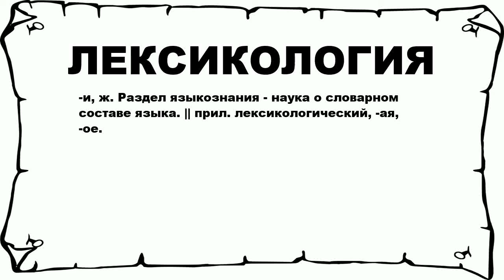ЛЕКСИКОЛОГИЯ - что это такое? значение и описание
Хочешь знать что значит ЛЕКСИКОЛОГИЯ? тогда слушай до конца. n n -и, ж. Раздел языкознания - наука о словарном составе языка. || прил. лексикологический, -ая, -ое. n n Больше слов